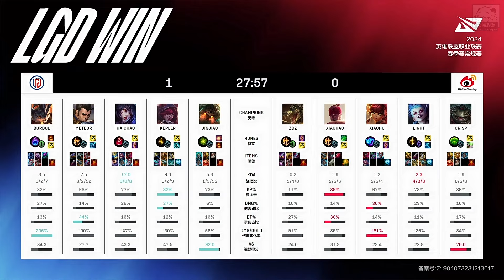LGD vs WBG 季後賽資格的關鍵一戰！小虎竟被海超阿璃對位超神！Game 1 | 2024 LPL春季賽